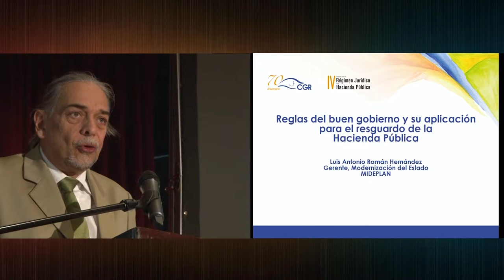Reglas del buen gobierno y su aplicación para el resguardo de la Hacienda Pública. (III Exposición)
La Contraloría General de la República comparte la primera conferencia (Greco A) del segundo día del IV Congreso sobre el Régimen Jurídico de la Hacienda Pública, denominada “Reglas del buen gobierno y su aplicación para el resguardo de la Hacienda Pública”